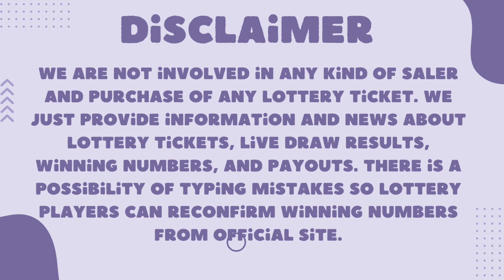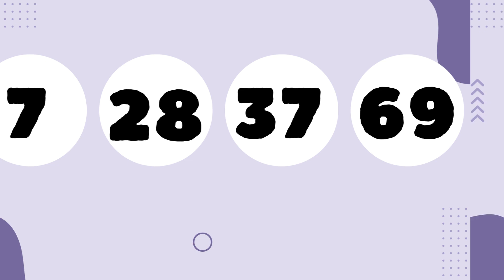Oregon Evening Lottery Results Drawing - 05 June 2023 - 4PM - Lucky Lines - Win For Life - Powerball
Today June 05, 2023, Find in this video the Oregon evening lottery live drawings results, Top payouts(prizes), and the latest winning numbers. These Oregon Evening lotteries' live drawings results are drawn in the evening time daily.

The Oregon Evening Lottery live draw results are broadcasted in the Evening daily at 7:30 p.m., PT. by The Oregon State Gaming Commission. Every day, The Oregon Evening Lottery live draws videos are uploaded on this YouTube Channel "Lottery Results".

Find in this post, Pick 4 - 04:00 PM live drawing lottery results, jackpot prizes, and winning numbers for today June 05, 2023, past 30 days.

Watch in this Youtube channel playlist, past OR evening lottery results for 30 days and more:

Support and energize us by liking and sharing our every day oregon lottery results from videos.